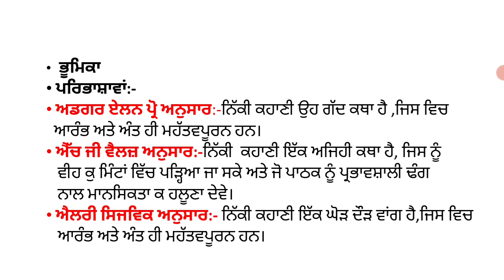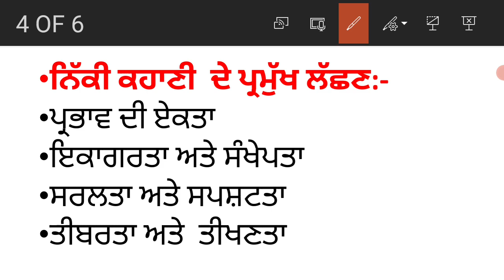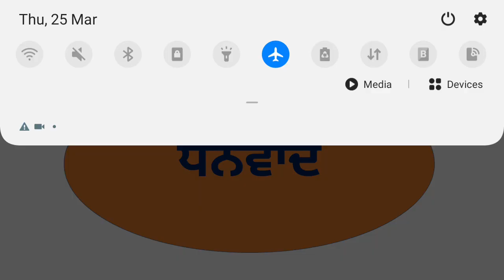"ਨਿੱਕੀ ਕਹਾਣੀ"/"Short Story"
'ਨਿੱਕੀ ਕਹਾਣੀ' ਦੀ ਪਰਿਭਾਸ਼ਾ ਲੱਛਣ ਅਤੇ ਪ੍ਰਮੁੱਖ ਤੱਤਾਂ ਬਾਰੇ ਵਿਸਥਾਰ ਵਿਚ ਚਰਚਾ।